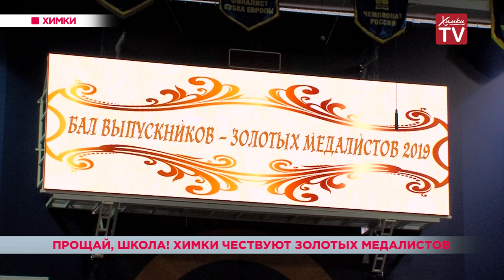Прощай, школа! Химки чествуют золотых медалистов. 26.06.19